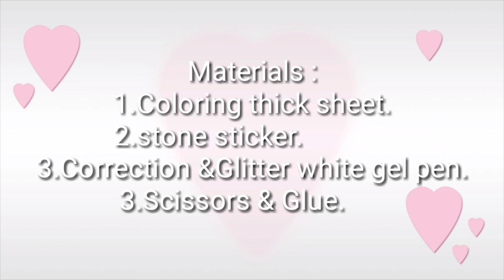How to make new year card/ Handmade New Year Card Idea...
.Music.